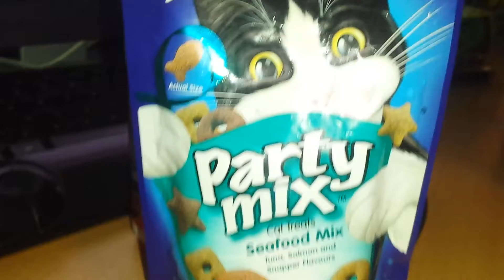This is what has become the.

Infamous Treat Time.

Fiendish are The ShadowBoxerz

Ninja & Nikita    xxooxx

watch out for the Hoover Lmao.